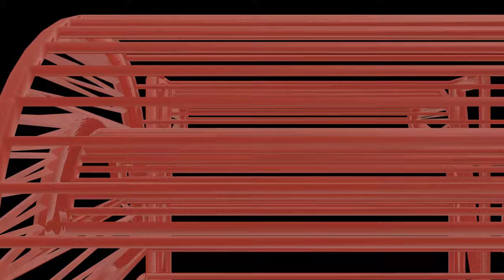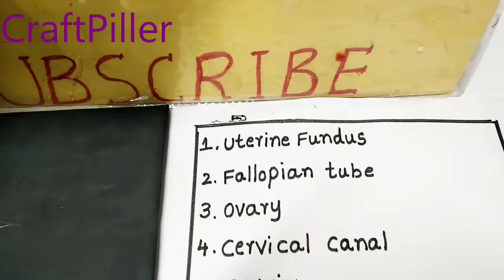Female reproductive system model making (uterus model 3d) | diy | craftpiller